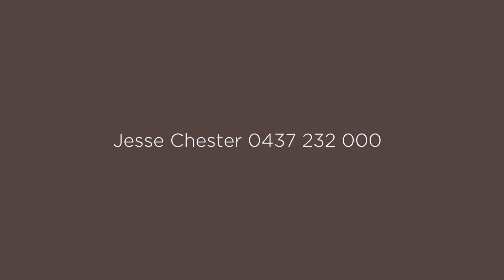Social Media Video: E304/8-28 The Corso Manly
Jesse Chester from Clarke & Humel Manly presents E304 8 28 The Corso Manly.

The video is produced by Viewfinder Media, Sydney.